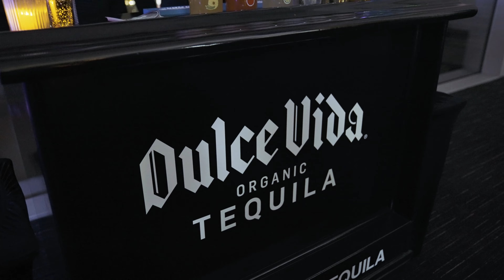REACH LA | 30th Anniversary Gala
Check out last year's Anniversary Gala. , "The Gala" celebrated the organization's over 30 years of impacting the lives of LGBTQ+ youth and young adults.

This event featured an open-bar cocktail social, formal dinner, live entertainment, silent auction, and an opportunity drawing.